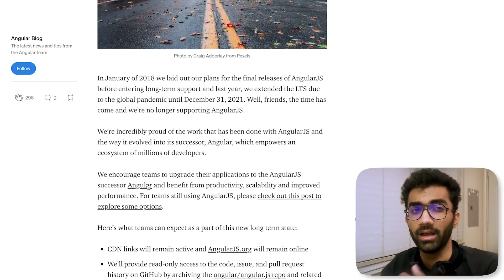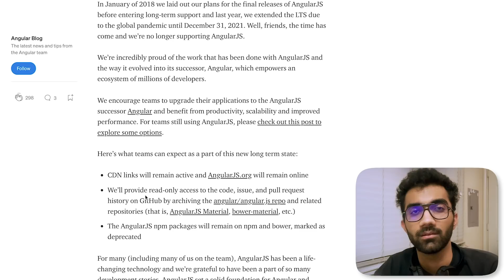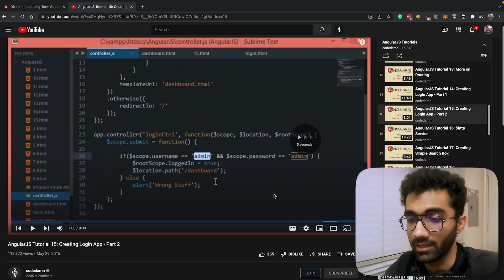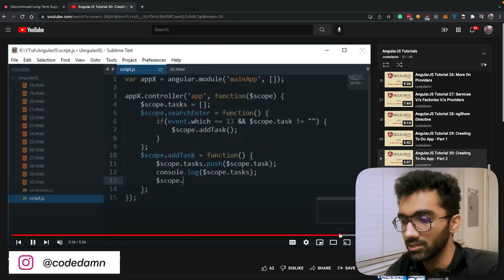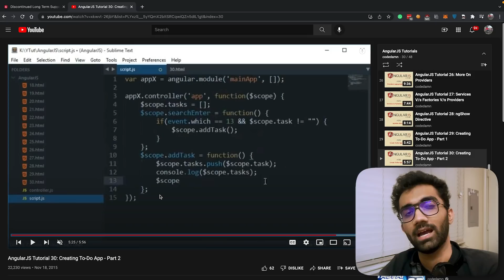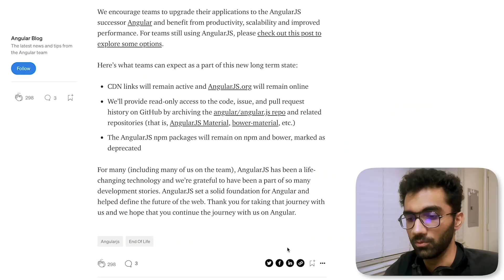Is AngularJS Officially Dead?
AngularJS has come a long way and its long term support ended on 31st  December 2021. In this video, let's reflect back on AngularJS, and how it came out to be one of the first frameworks in the JavaScript ecosystem.

What did you like the most about AngularJS? Would you be missing this or not? Drop a comment and let us know if you've watched this video till the end!

Timestamps
0:00 Teaser
1:25 AngularJS is better than Angular
4:06 Codedamn Website (6 Year ago)
5:27 Conclusion
6:03 Outro

✨ Video Tags ✨
No Support for AngularJS | AngularJS is Officially Dead
AngularJS: JavaScript Framework | Is AngularJS still relevant in 2022?
Why AngularJS is dead | AngularJS : Depreciated, Not Dead